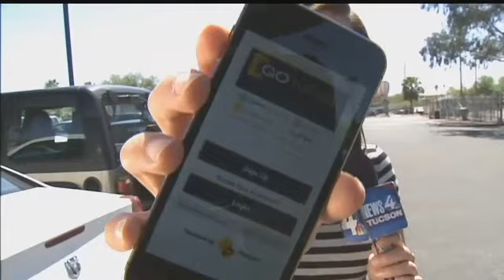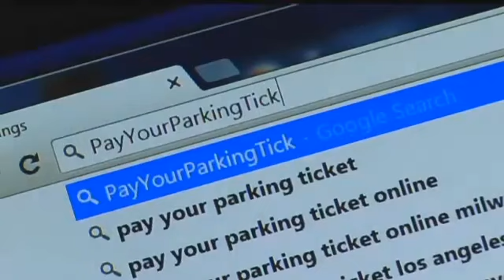City of Tucson to offer new way to pay parking tickets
Parking tickets are no fun, but soon, they will be easier to pay off. In the next month or two, the city of Tucson’s parking manager, Park Tucson, will let you pay for citations through an app on your smart phone. The city launched its 'GoTucson' app about a year ago. Right now, the app can be used to pay for parking, bus and streetcar fare. In the next month or two, the app will get a new feature: parking ticket payment.